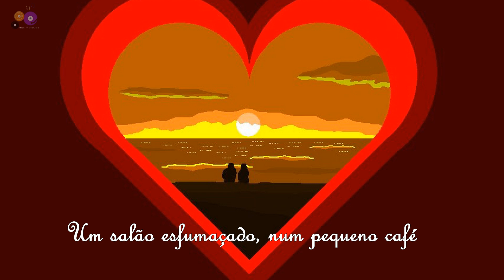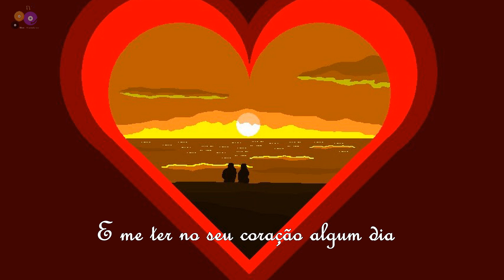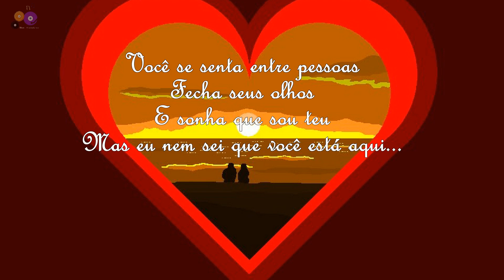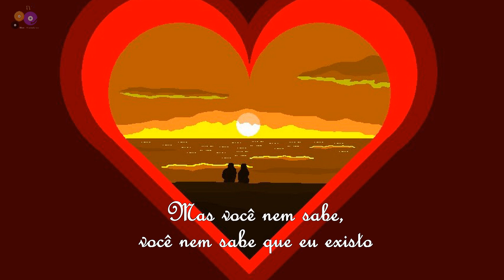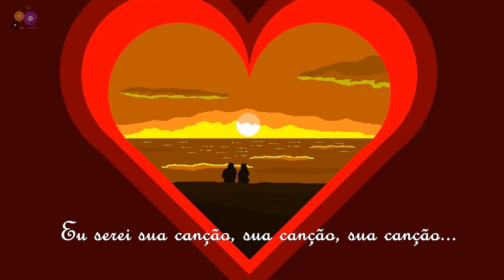recordaçõesromânticas - Toni Braxton - Spanish Guitar - (Tradução)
Trilha sonora dos personagens
da novela Laços de Família, "Spanish Guitar", interpretada por Toni Braxton, tema romântico de Capitu (Giovanna Antonelli) e Fred (Luigi Baricelli). Grande sucesso do ano 2000.

CONTEÚDO PROTEGIDO POR:
SME
Em nome de: Arista/LaFace Records